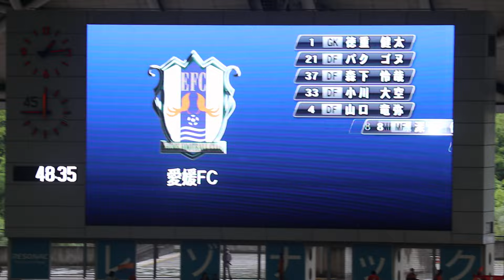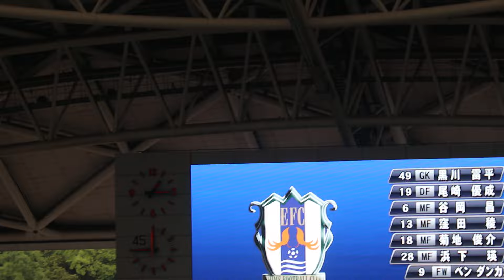【サッカー⚽】愛媛FCスタメン発表｜大分トリニータ戦2024 in レゾナックドーム大分【Jリーグ】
大分トリニータvs愛媛FC 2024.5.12 in レゾナックドーム大分、豊予海峡ダービー

愛媛FCのスタメン発表！

📝静止画付き！この動画のブログ記事はこちら(動画制作者が執筆)